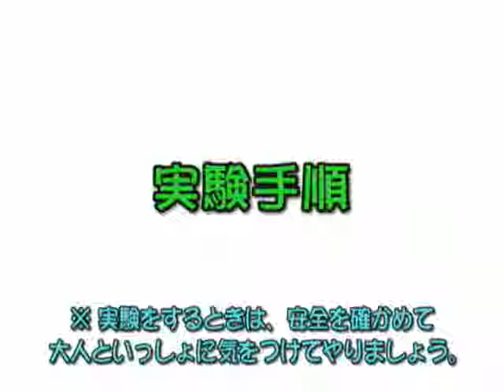実験レシピ プロペRUNを風の力で動かそう！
風やゴムの力でものを動かすことができることを確かめよう！
(Let's start getting Puroperan wind power!)